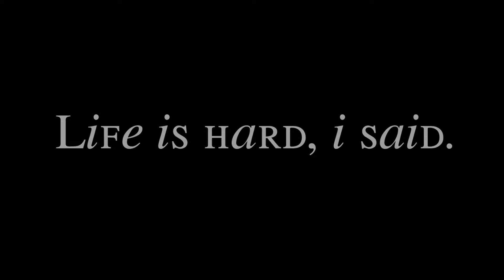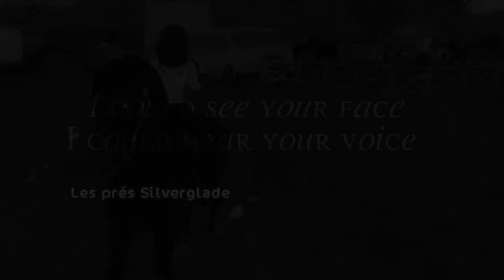the reluctant heroes.